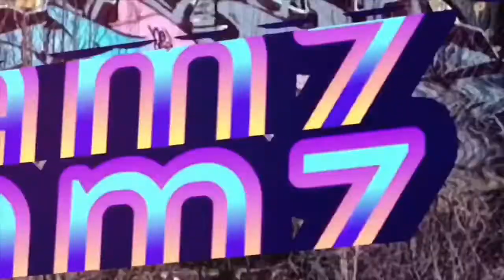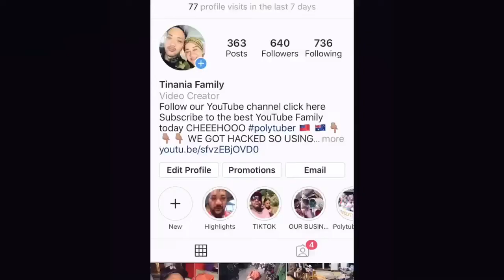SO HARD TO SAY GOODBYE TO MT.DRUITT SYDNEY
Blessings 😍😍